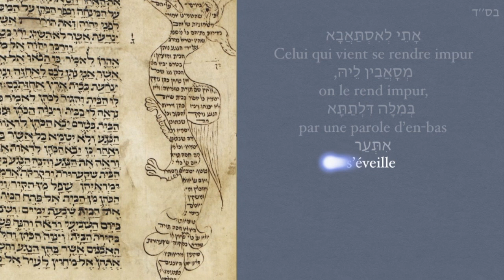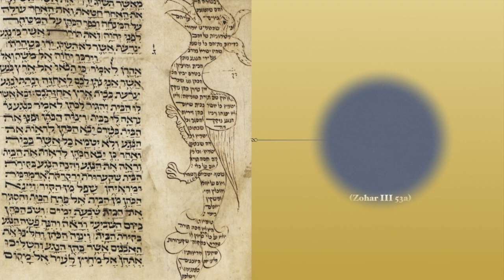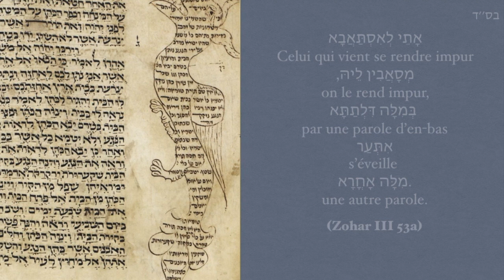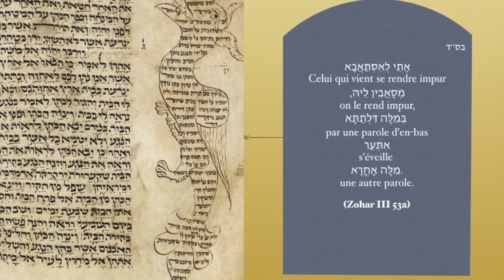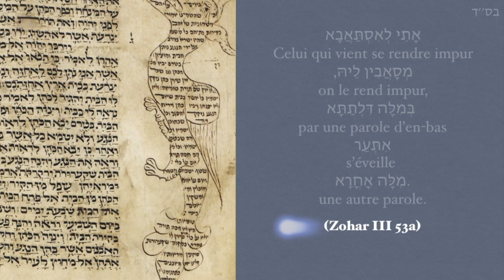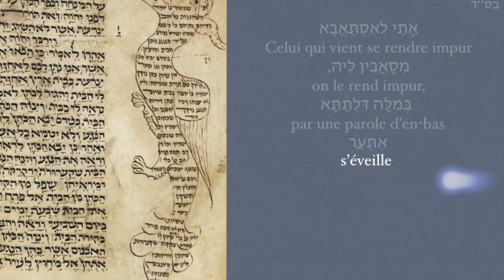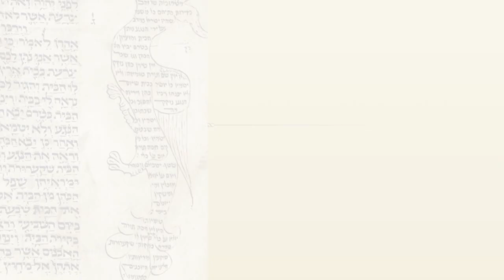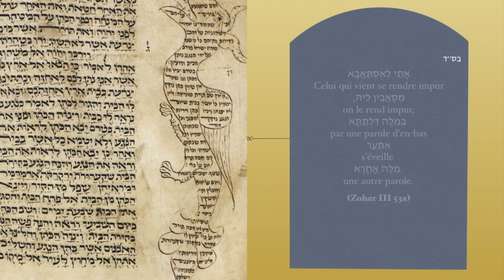Zohar Hoq Lé-Israël-Metsora Mercredi- Michaël Sebban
La spécificité de l’impureté du Métsora, la gravité des fautes de la parole, la redoutable force des hommes dans le mal. Jérusalem. Zohar III (53a).